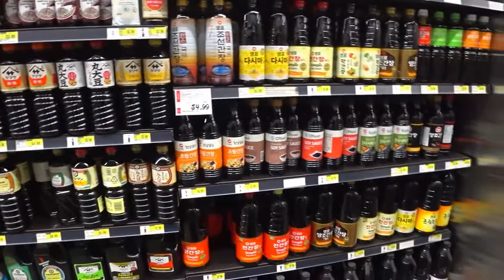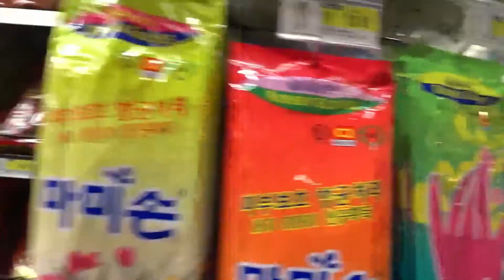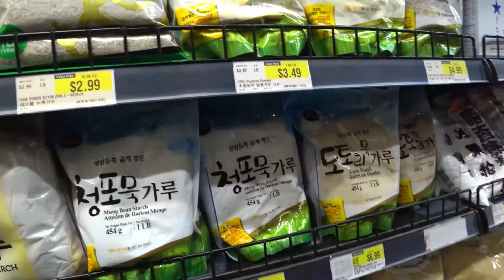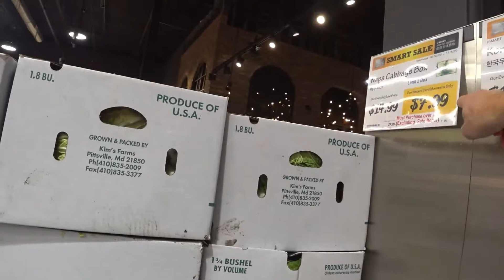H-Mart Korean Supermarket Tour: From Kimchi To Seaweed To Korean BBQ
H-Mart is a Korean supermarket and is unlike any grocery store I have ever seen. I tour this H-Mart in Paramus NJ with my Korean friend who helps me understand the many different types of Korean food that H-Mart carries like kimchi, Korean BBQ meat, seaweed, kimchi, spicy fried rice and red pepper powder. I thought HMart was only a regional Korean supermarket with only a few stores, but it turns out that their are 97 H Mart grocery stores all over the country. If you like to cook Asian food, H-Mart is the Asian supermarket to get your groceries.